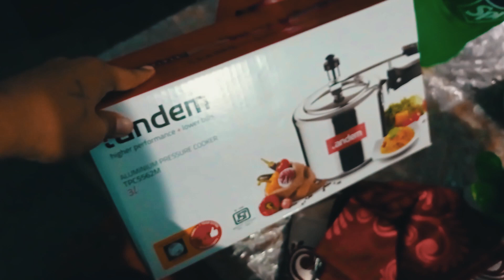We're Going to the Zoo and this happened... 😊😁✌ Epi - 7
we went to zoo but it was closed .